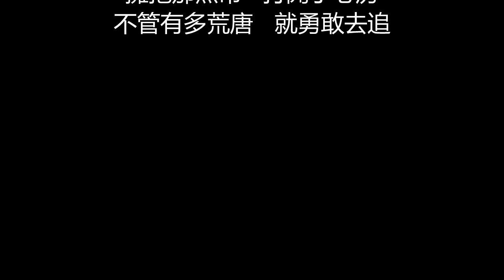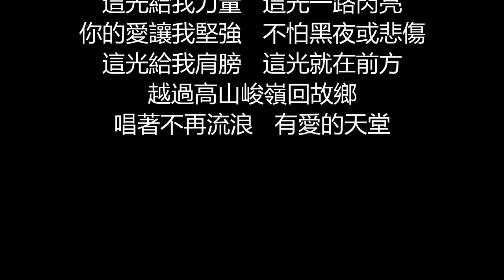李聖傑 - 光(歌詞版)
光

作詞：李聖傑
作曲：李聖傑

這呼吸哼成歌   簡簡單單一首歌
你我都唱著   這世紀流傳的
寶貝醒了   夢也真了   溫暖的心   懂得

路自己闖   折了翅膀   逆著光
糟了一身傷   何時有雙手掌
轉身已忘   握緊就上場
我一如往常   好認真的模樣

擁抱那無常   打開了心房
不管有多荒唐   就勇敢去追

這光給我力量   這光一路閃亮
你的愛讓我堅強   不怕黑夜或悲傷
這光給我肩膀   這光就在前方
越過高山峻嶺回故鄉
唱著不再流浪   有愛的天堂